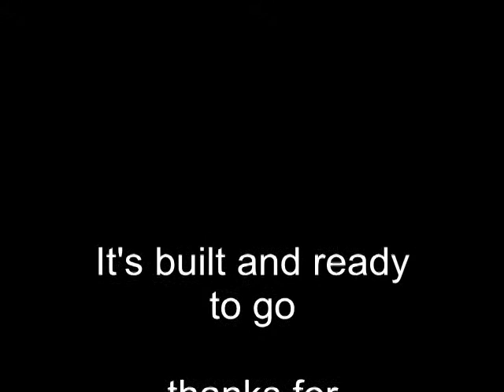part three 1100 MF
it running down the track